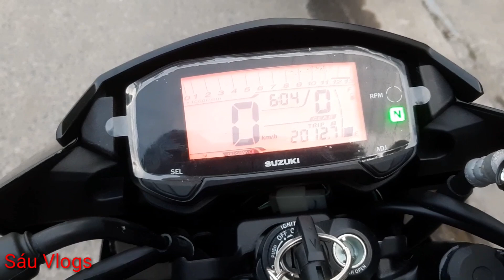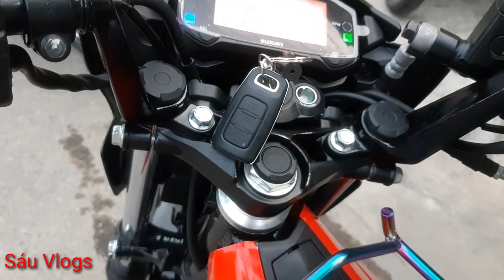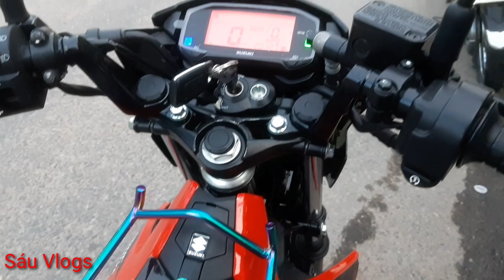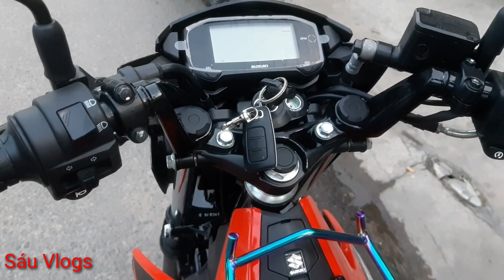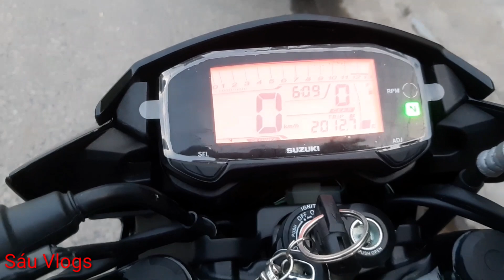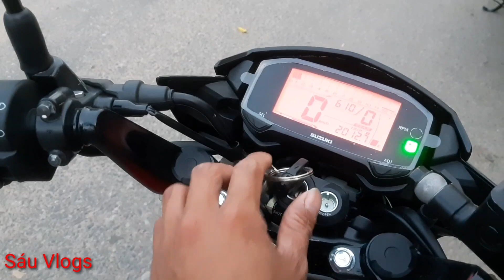Giá Xe Satria 2020 nhập khẩu Quá Rẻ | 48tr Bao Giấy tờ | Sáu Vlogs